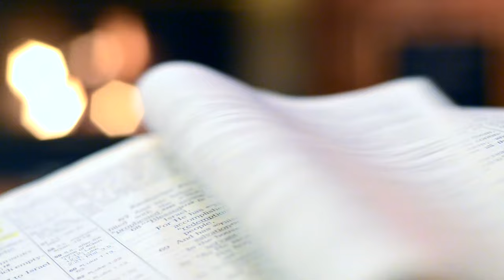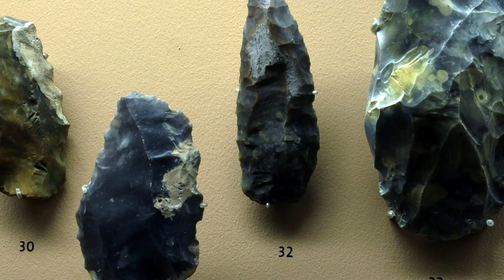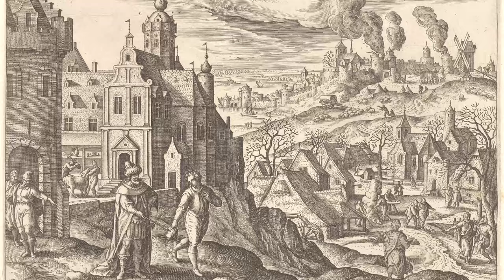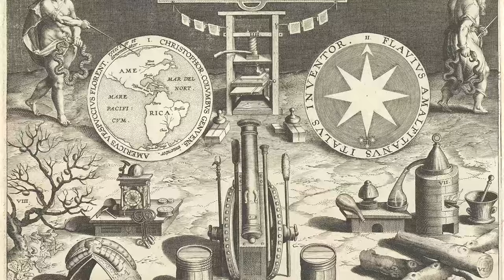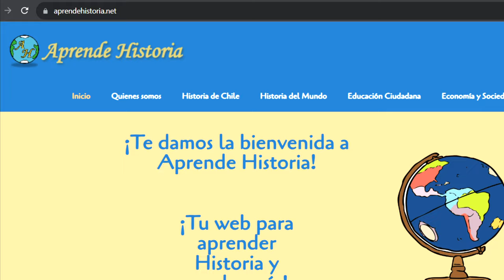Etapas de la Historia del Mundo Occidental 🌎✅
¿Cuáles son las etapas de la Historia del Mundo Occidental? Seguramente conoces más de alguna.
En este video te invitamos a repasar cada una de estas “edades” considerando sus hitos más relevantes.

¡Síguenos y apoya a los creadores de contenido educativo! ✅

¡Visita para acceder a más información!

Música en este video:
- Título: Limitless